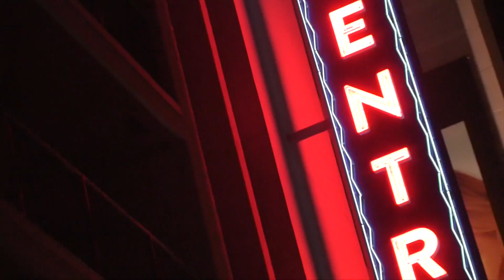WishBus Behind the Scenes with Ciamara Morales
Thanks to WishBus 107.5, the leading online radio in the Philippines and very quickly growing in the US! Thanks to the behind the groove guys Jesse and Sydney (and Sheldon you were there in spirit) for all of your support. Thanks go to DJ Paco, Badette and Simon for making this possible. I really enjoyed my debut with Wish, I sang 3 songs, including a cover and 2 of my originals...Bakit Di Mo Sinabi and Muling Binuhay Mo. Looking forward to the next great collab!